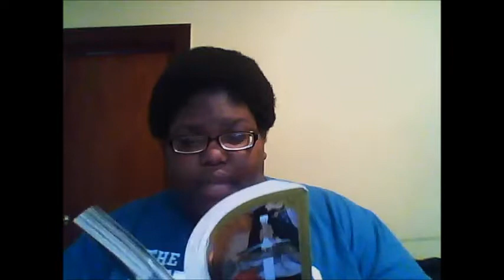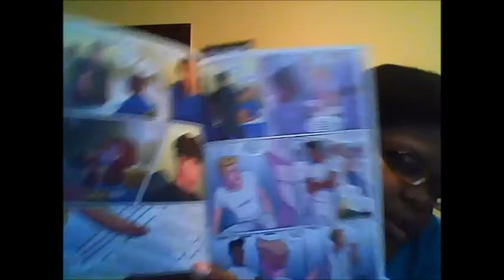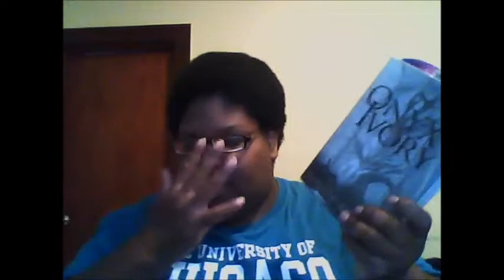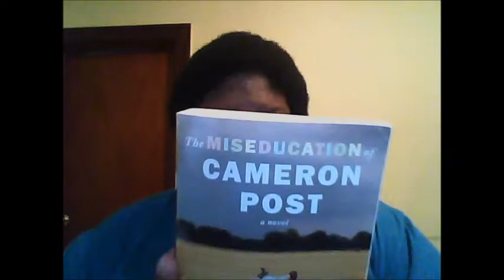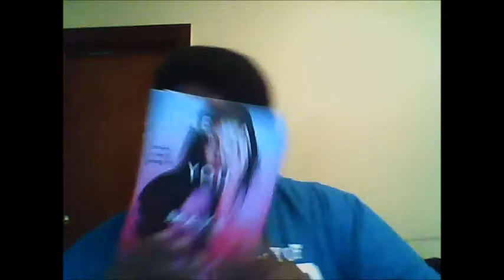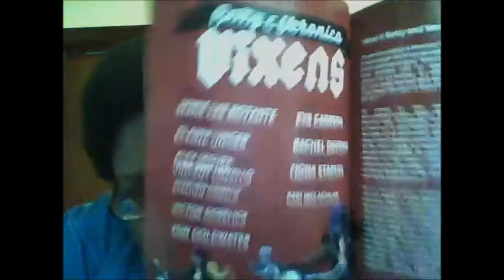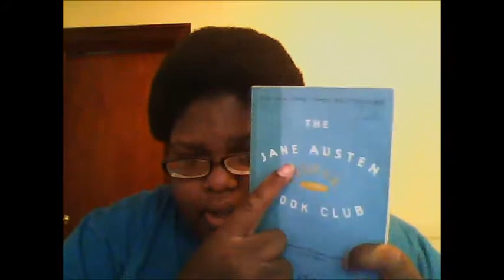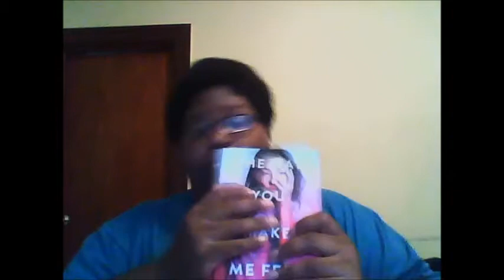September/Contemporary Readathon TBR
This is my TBR for the month of September, which includes the books I plan to read for the Contemporary readathon. I do hope to read a few more books before the readathon. I hope to get through most or at least half the books I plan to read. I plan on vlogging the whole thing too. I hope you enjoy this video.

If you want to participate the readathon starts on the 17th of September and ends on the 23rd of September at 6pm PST/9pm EST.

Challenges:
1. Read a contemporary with orange on the cover
2. Read a dark/spooky contemporary
3. Read a diverse contemporary
4. Read a contemporary in a non-traditional format
5. Read a contemporary that has your initials somewhere on the cover
6. Read a contemporary from a new to you author
7. Read a contemporary that is a 5 star prediction